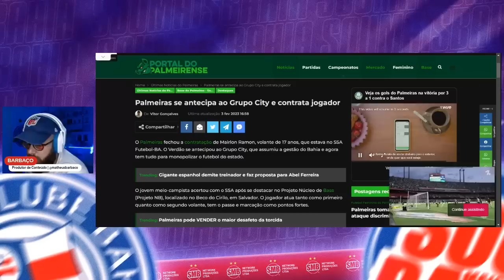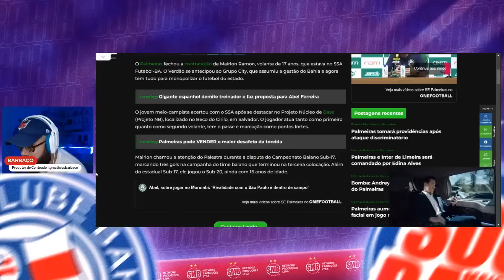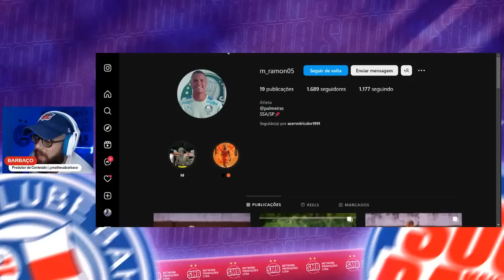🚨 PALMEIRAS ANTECIPA BAHIA E CITY E LEVA JÓIA DE SALVADOR 👀 O CT FAZENDÃO NÃO SERÁ MAIS VENDIDO?